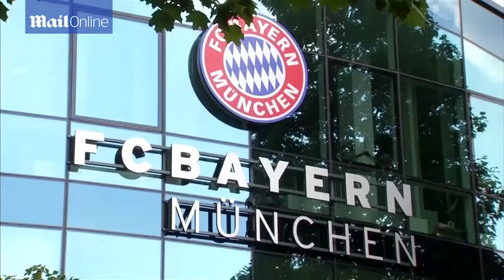Carlo Ancelotti takes his first training as Bayern Munich coach - Daily Mail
Carlo Ancelotti was given a welcome surprise when he arrived for his first day at Bayern Munich on Monday as his predecessor Pep Guardiola left the Italian a good luck message.  The Spaniard, who ended his three-year association with Bayern Munich at the end of last season to take up the reins at Manchester City, personally penned the note to Ancelotti. Guardiola, who played in Italy with Roma and Brescia during his prestigious career as a player, even wrote the message in Ancelotti's mother-tongue.